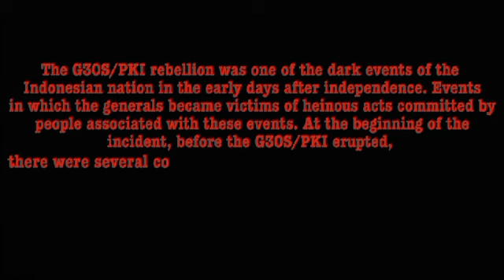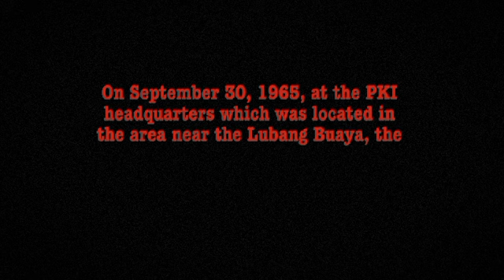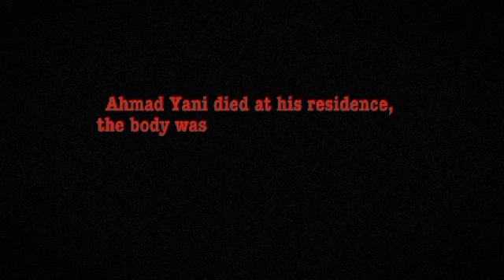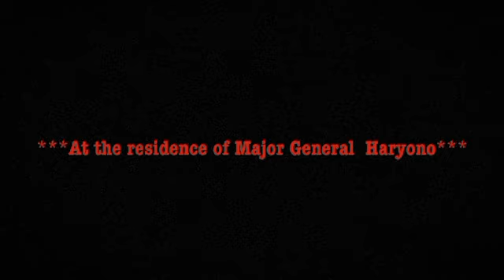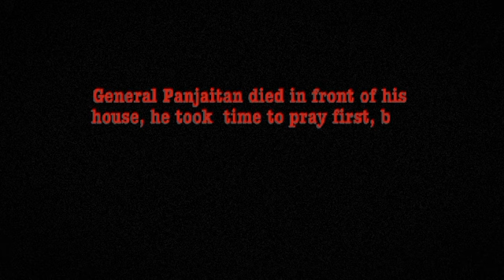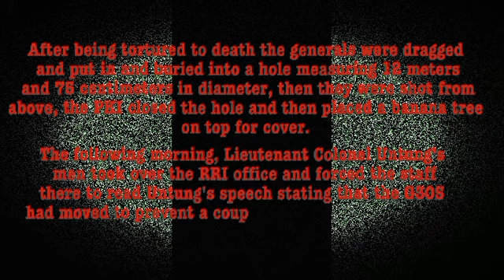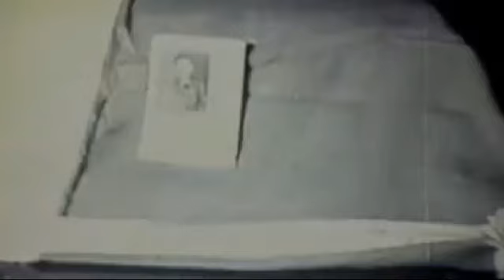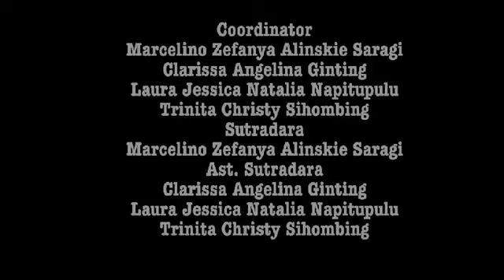FILM Pendek Peristiwa G30S, karya XII IPA SMA Indonesia Membangun Taruna Medan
maaf pemilik musik dan lagu dalam film ini, kami gunakan untuk mengiringi film pendek kami. film ini di buat oleh anak-anak untuk memenuhi Tugas sejarah. Terima kasih untuk semua pihak yang ikut serta dalam menyelesaikan tugas ini.